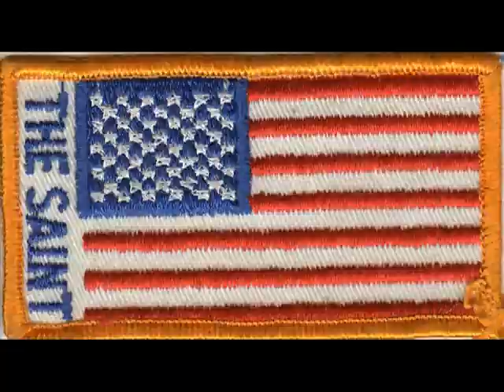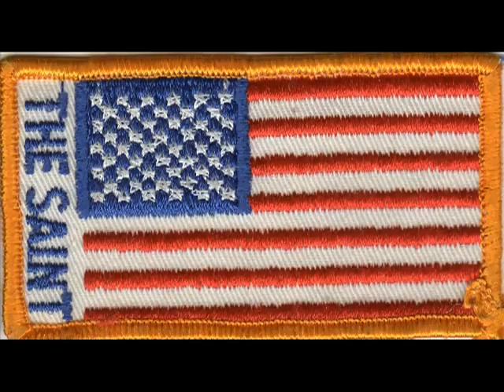Time Bandits Endless Road extended